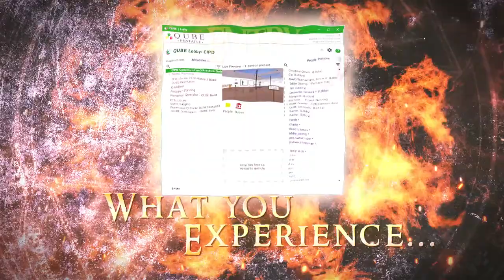DIGITALmotion: QUBE Narnia Trailer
DIGITALmotion produces high quality computer animation for Explainer videos, Cinematic Web Movies, Corporate Presentations, Ecards, Idents, Exhibitions, Trade Shows, Independent Films & Theatre Productions.